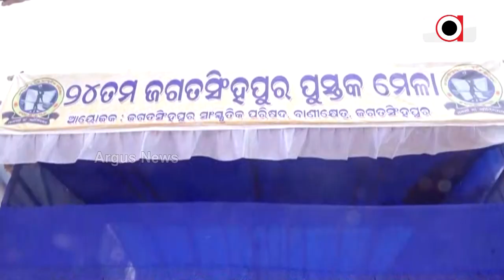ଜଗତସିଂହପୁର ଜିଲ୍ଲାରେ 24 ତମ ପୁସ୍ତକ ମେଳା ନିମନ୍ତେ ଏକ ସାମ୍ବାଦିକ ସମ୍ମିଳନୀ ଅନୁଷ୍ଠିତ